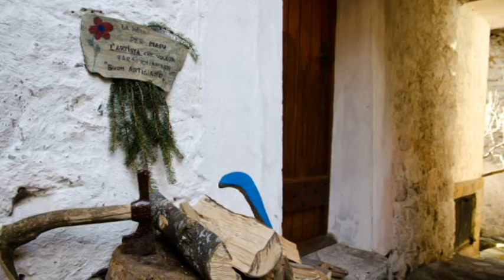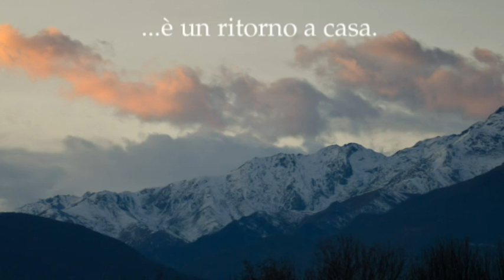Mont d'la Cres (Montagne dei Presepi)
Un viaggio tra le valli Orco e Soana all'inizio dell'inverno, tra i loro presepi di Natura e d'arte...
Prima si inseguono le tinte da presepe lungo i sentieri al Prà del Cres, sopra Ceresole Reale, poi ci immergiamo nel paese-presepio di Pezzetto, nel Vallone di Forzo, e tra i suoi artistici e poetici presepi.
Per concludere il viaggio risaliamo al piccolo presepe di Piamprato, ai piedi delle cime dell'alta Valle Soana, assaporando la luce della sera, per poi ritrovarci, semplicemente, a casa...